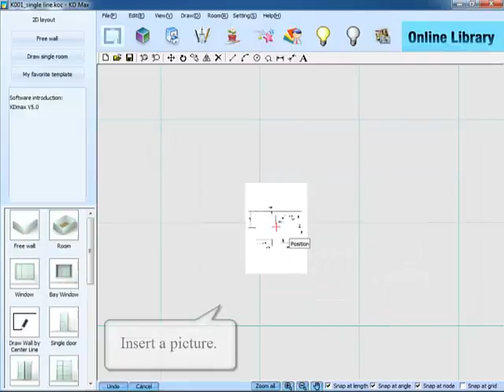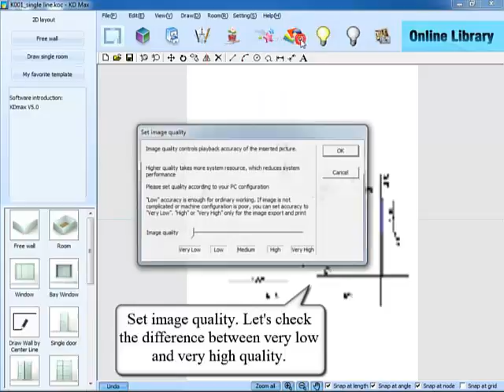2D 7 Setting 1 Display